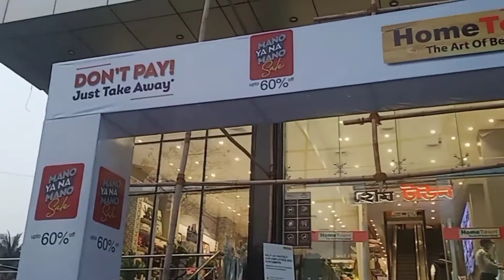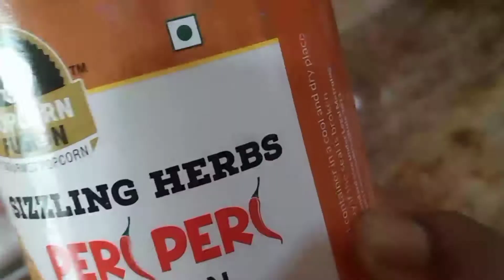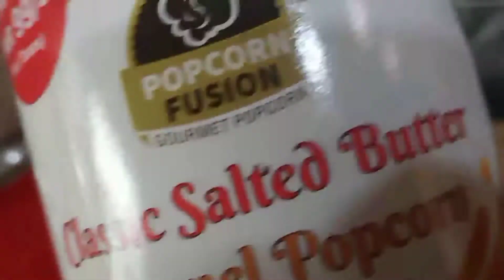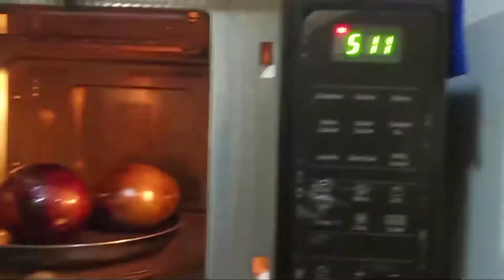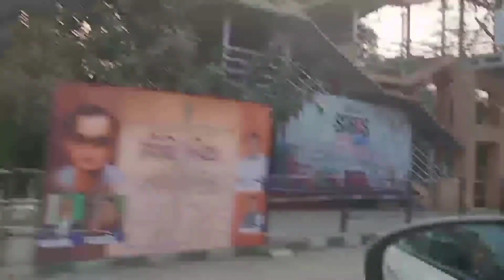Ise Khatehi Bachpan Ki Yaad Agayee //Ekbar last Try Karungi...🙂//Bangan Bharta Recipe 😋😋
Thank you so very much and love you all my viewers and subscribers😍😍